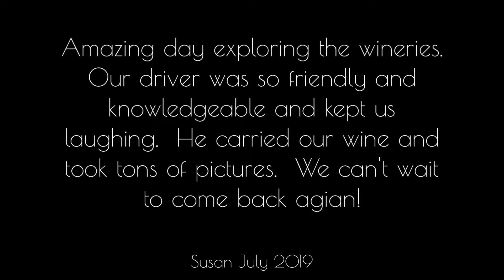Penticton Wine Tours